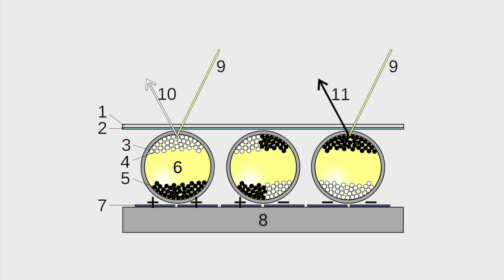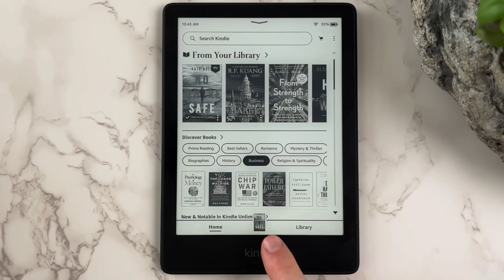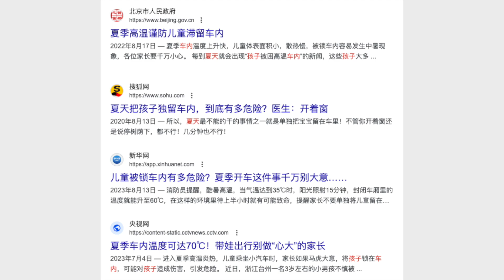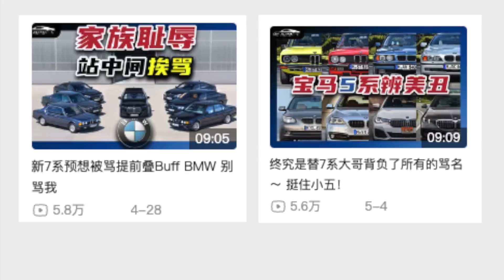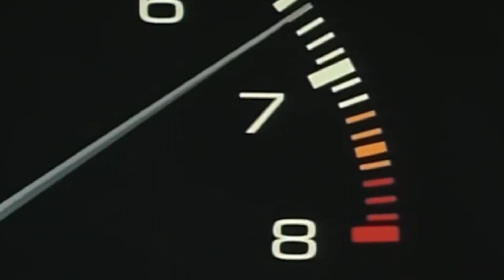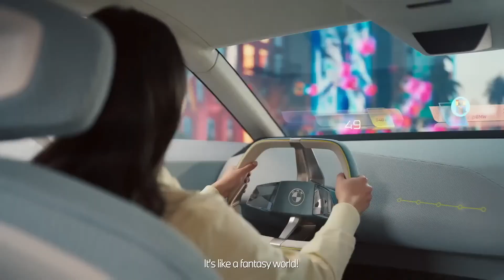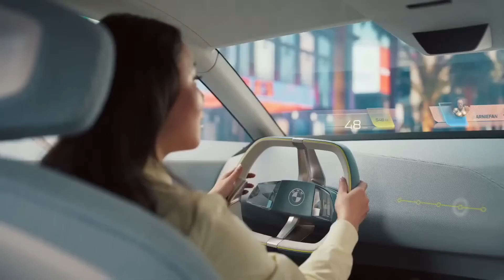我 看到了BMW的未来！变色龙宝马出击！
虽然是以前发布的了 但是刚看到还是挺新奇的 大家觉得以后可以在街上看到这些车么 以及技术会应用在哪些方面

00:00 BMW E-ink
00:33 技术解读！实现原理！
03:07 变色知识噱头？
05:45 彩蛋！原片！

谢谢你的喜欢、分享和评论！。
打开铃铛🔔，在这里获得我的第一手资料!